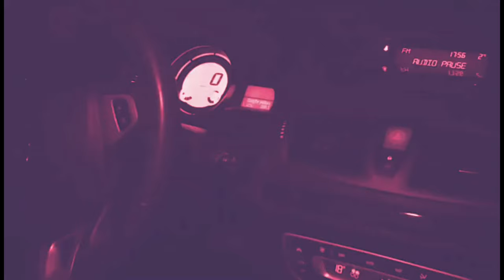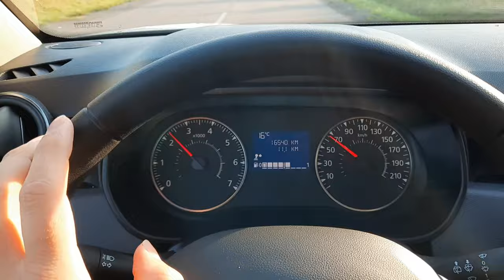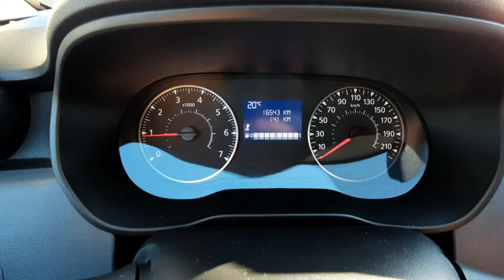Dotrysk benzyny w Dacii 1.0 LPG. Prawda czy fałsz ?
Cześć
Czy Twoja Dacia z silnikiem LPG spala też benzynę ? Ile benzyny spala na 100 km ? W tym odcinku testuję dokładnie ten temat.
Pozdrawiam Was!
 CraVe DRIVE